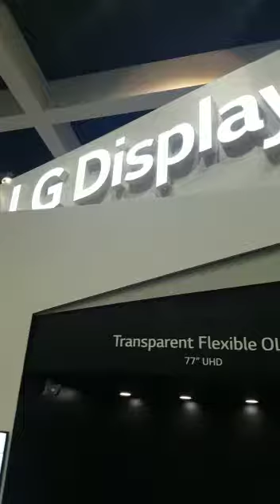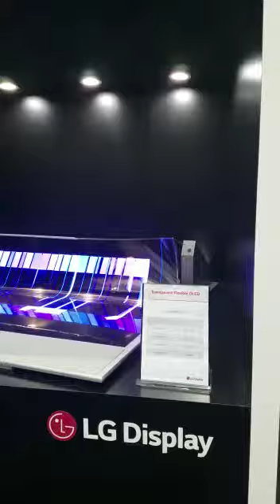LG Display - Transparent Flexible OLED Screen, Display Week 2018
LG Display - Transparent Flexible OLED Screen

Video taken from Display Week 2018 from LG Display booth.